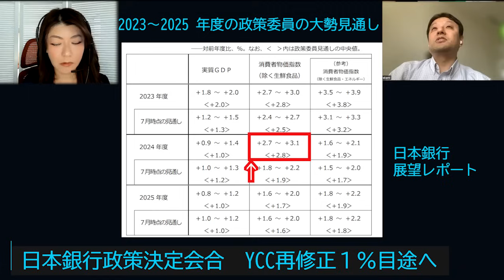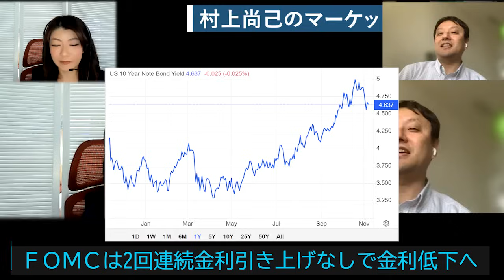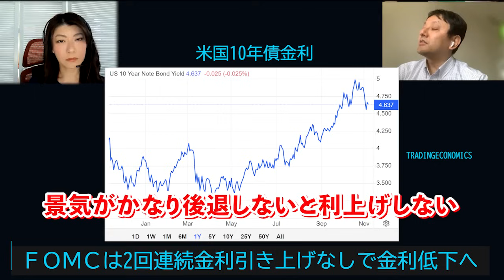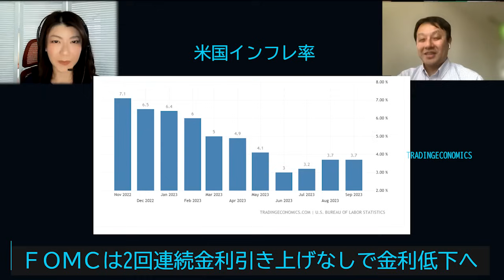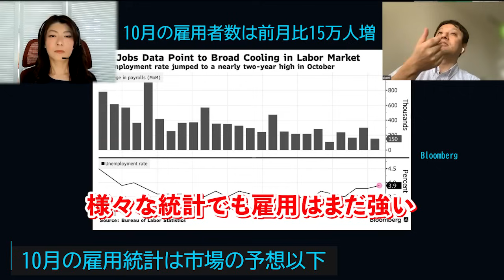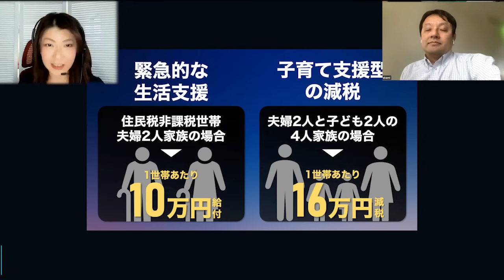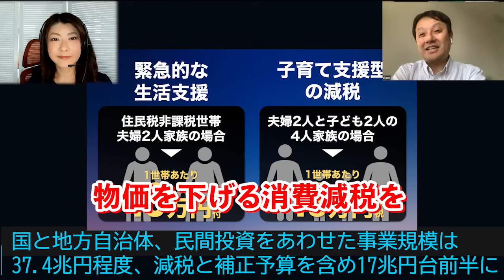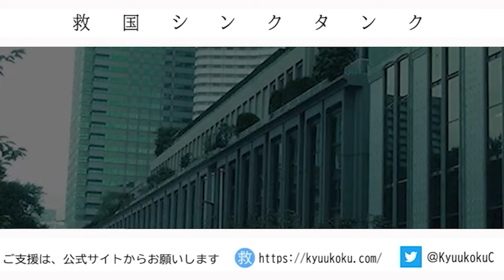所得税減税で日本株上昇へ？！・ドル円どうなる？ 村上尚己のマーケットニュース 大橋ひろこ【チャンネルくらら】FOMC利上げなし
0:00　日銀YCC修正で1％目処へ
4:08　1月にマイナス金利撤廃も？
7:21　FOMC2回利下げなしで金利低下へ
10:26　利下げのタイミングはいつか？
12:20　10月の雇用統計は予想以下
14:11　ドル円これからどうなる？
16:30　ついにGDP1％分の減税へ
19:03　物価を下げる消費減税を